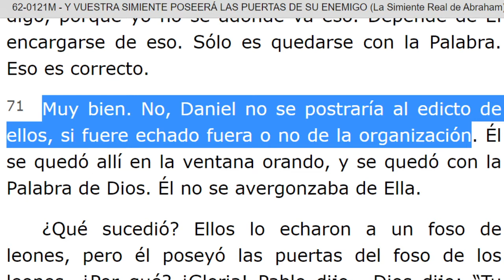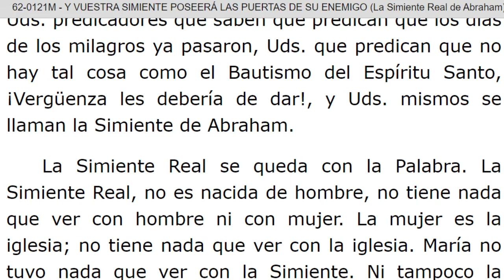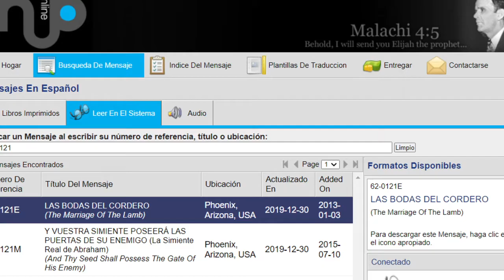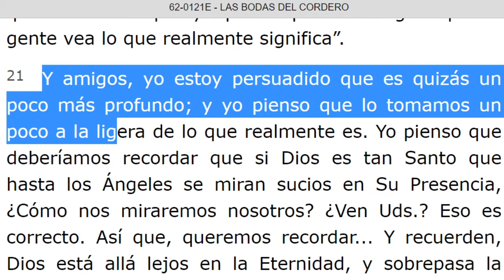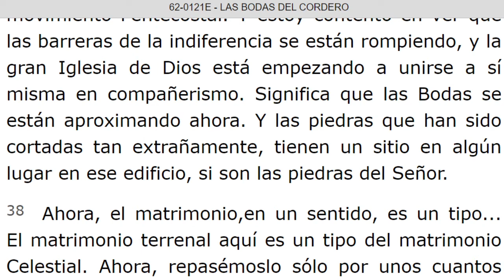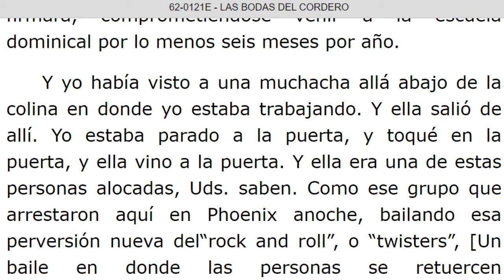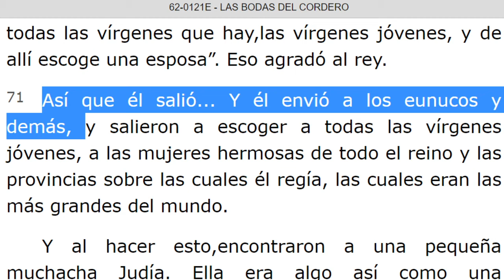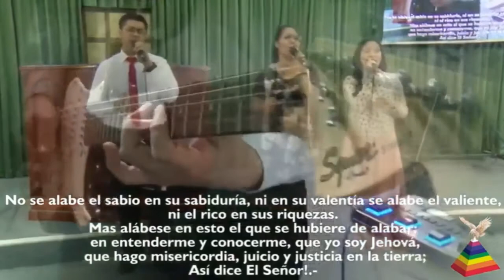LECTURA DE LOS MENSAJES DEL PROFETA !!ELIAS!! WILLIAN MARRION BRANHAM DESDE EL AÑO 1947 Hasta 1965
J e r e m i a s   50:
28. VOZ DE LOS QUE HUYEN  y ESCAPAN DE LA TIERRA  DE BABILONIA, PARA DAR EN SION LAS NUEVAS DE LA  RETRIBUCIÓN DE JEHOVÁ NUESTRO DIOS, DE LA VENGANZA DE SU TEMPLO.

=== INICIA: Y VUESTRA SIMIENTE POSEERA LAS PUERTAS DE SU ENEMIGO (La simiente Real de Abraham) - 62-0121M... Parrafo: 71. TERMINA Parrafo: 107.
=== INICIA: LAS BODAS DEL CORDERO - 62-0121E...TERMINA Párrafo: 80.